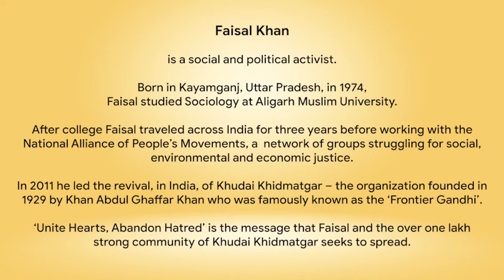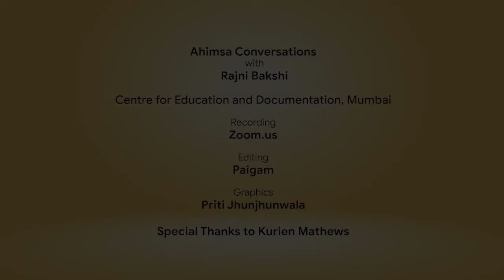Ahimsa Conversation # 21 Faisal Khan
Feeling the pain of others is true religion. This, for Faisal Khan, is also the essence of nonviolence.
A social and political activist, Faisal has led the revival of Khudai Khidmatgar, the organization originally founded in 1929 by Khan Abdul Ghaffar Khan who was fondly known as ‘The Frontier Gandhi’.
Faisal describes why a community of over one lakh people have come together with the mission to unite hearts and counter hatred. Narrating experiences which manifest brotherhood,  Faisal expresses his faith in the energy and determination of young people to work for communal harmony.